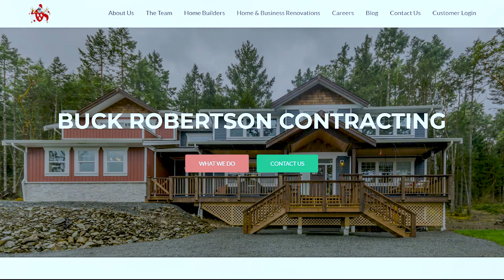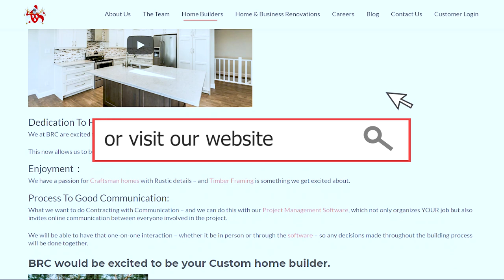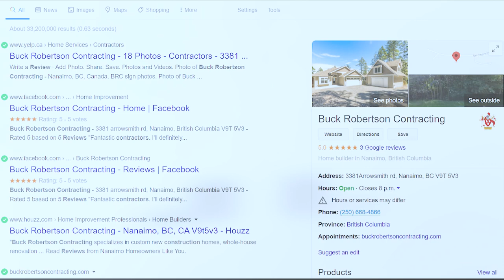BENEFITS OF BUILDING A CARRIAGE HOUSE w/Buck Robertson Contracting (Custom Home Builder) WALKTHROUGH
Are you thinking of building a home - but don't know where to start?  In this video, we show an example of a carriage house (BRC finished building back in January 2020) and share the benefits of building one as your starter home.
Do you dream about your "forever home"?  We dream about building that for you - and in this video, we share the key points on how a carriage house is the building block to your future.

At Buck Robertson Contracting we do contracting with communication.

We look forward to building your future with you.

Video edited by @thisiscewell on YouTube and Instagram